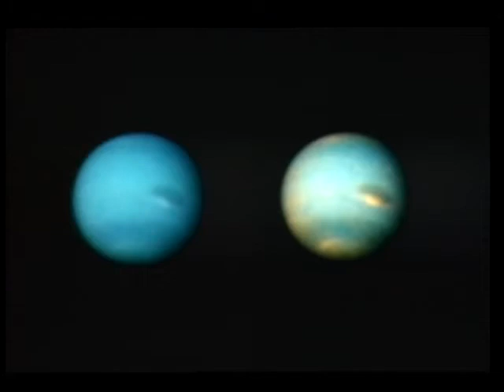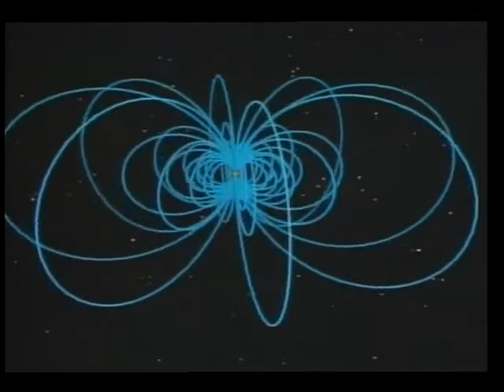Voyager 2 Neptune Encounte (1989)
Короткий фильм